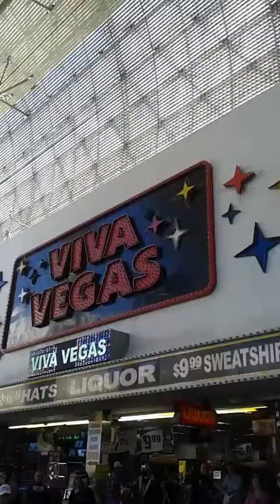Los Vegas Vacation Fun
Dancing Sailors Too Funny